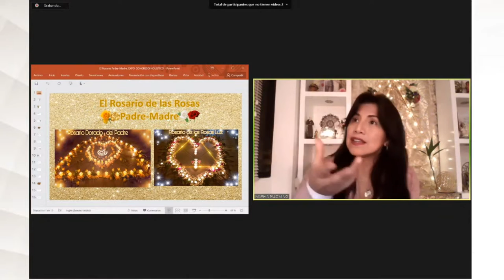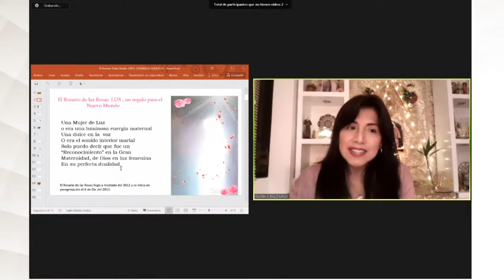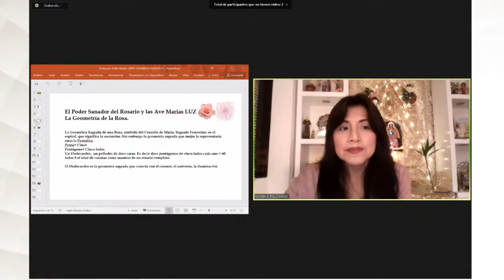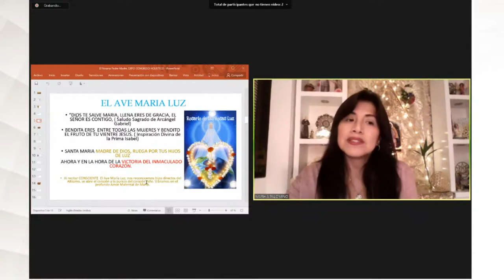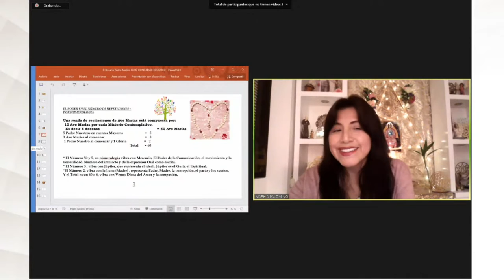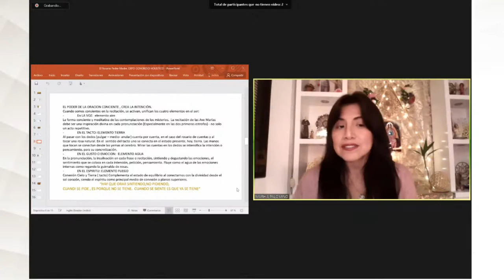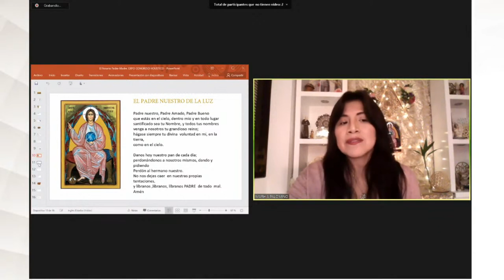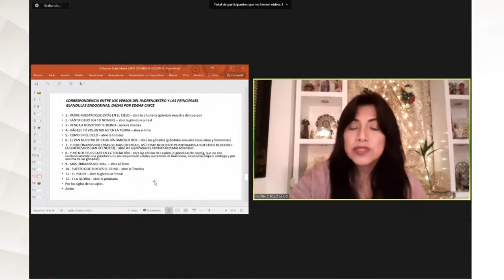EL ROSARIO DE LAS ROSAS, PADRE Y MADRE - MARY PALOMINO